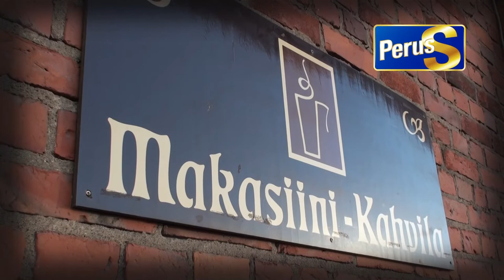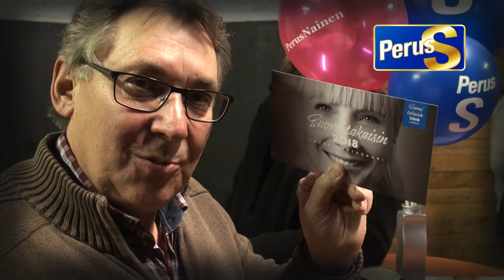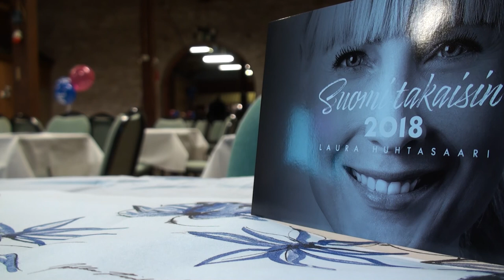Laura Huhtasaari Kokkolassa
Laura Huhtasaaren ja jussi Halla-ahon vierailu Kokkolassa. Laura Huhtasaaren puhe Kokkolan Vanhalla Tullipakkahuoneella.